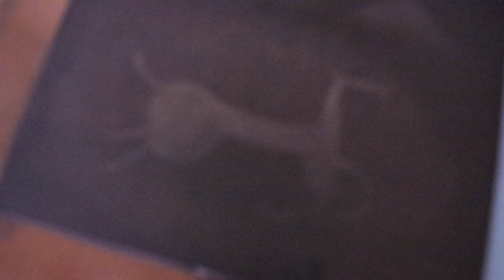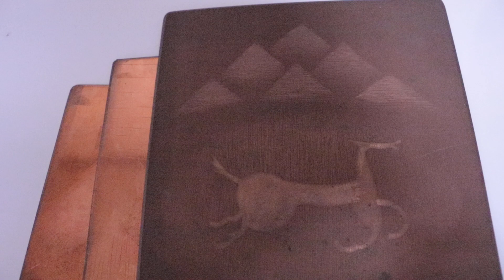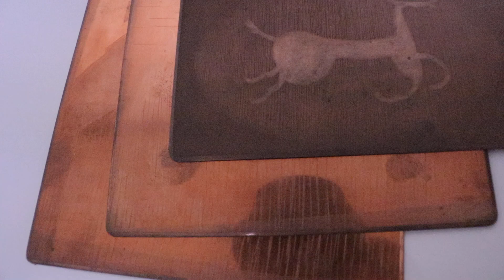mezzotint printmaking 메조틴트 동판화